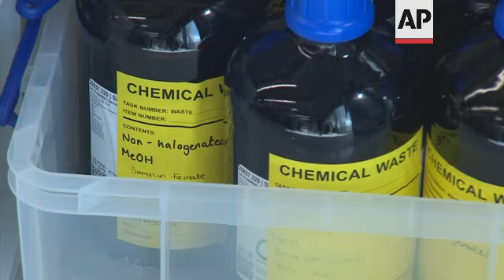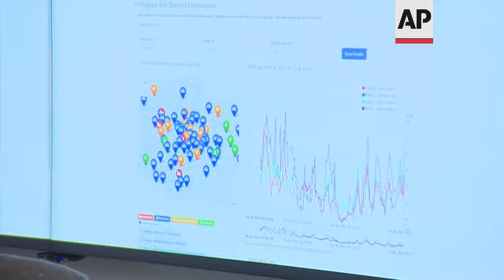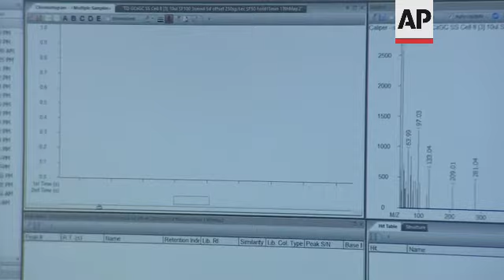9 million global deaths associated with pollution says new report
(18 May 2022) WORLD POLLUTION

RESTRICTION SUMMARY:
LENGTH: 7.54
ASSOCIATED PRESS
London, UK - 17 May 2022
1. Wide of the UK Houses of Parliament
2. Various of Big Ben clocktower and lion statue
3. People walking alongside River Thames which cuts through the City of London
4. Various of commuter boats on the Thames
5. Tilt down from train going along railway bridge to rubbish in the water of the Thames
6. Various of rubbish in the river
7. Water coming out of overflow pipe into the river
8. Close of river water
9. Close of car exhaust
10. Traffic on street
ASSOCIATED PRESS
New York, US - 16 May 2022
+VIDEO CALL+
11. SOUNDBITE (English) Rachael Kupka, co-author, Executive Director of the Global Alliance on Health and Pollution
"The burden of disease is based on cause of death. Right. So we have different causes of death, whether it's stroke, cancer, you know, cardiac arrest, different types of things. Pollution is a risk factor for death, like many other things. So when you look at what pollution contributes to is primarily contributing to non-communicable diseases, which are the actual cause of death on the death certificate, you will almost never see pollution as a cause of death."
ASSOCIATED PRESS
12. Wide of city
13. Mid of building site on river
14. Various of people walking
ASSOCIATED PRESS
+VIDEO CALL+
15. SOUNDBITE (English) Rachael Kupka, co-author, Executive Director of the Global Alliance on Health and Pollution
"Now on a country by country basis, it varies a little bit who will be exposed to which, and which would be the priority in terms of the number of people affected by which type of pollution. So if we look at Madagascar compared to India, the numbers are going to look quite different, both because of the number of people that that country has, but also in terms of the actual percent of death attributed to pollution. So in Madagascar, for instance, 25% of all deaths are coming from pollution, whereas in India might be a bit different and so on."
ASSOCIATED PRESS
ARCHIVE: Tsiroanomandidy, Bongolava region, Madagascar  - 27 June 2019
16. Wide of group of people talking
17. Cycle taxis on road
ASSOCIATED PRESS
ARCHIVE: New York, US - 16 May 2022
+VIDEO CALL+
18. SOUNDBITE (English) Rachael Kupka, co-author, Executive Director of the Global Alliance on Health and Pollution
"In Madagascar, for example, 90% of people are still using charcoal or wood or dung inside the home for cooking. Right. That's not necessarily the case in India, although they still have an indoor air pollution problem in much of rural India."
ASSOCIATED PRESS
19. Traffic on road
ASSOCIATED PRESS
+VIDEO CALL+
20. SOUNDBITE (English) Rachael Kupka, co-author, Executive Director of the Global Alliance on Health and Pollution
ASSOCIATED PRESS
21. Various of chemical waste bottles waiting to be disposed of safely at Imperial College London's environmental research laboratory
22. Various of researchers working in the university's laboratory for the School of Public Health's Environmental Research Group
23. Various set up of Dr Ian Mudway, air pollution toxicologist, Imperial College London
24. SOUNDBITE (English) Dr Ian Mudway, air pollution toxicologist, Imperial College London
25. Various of people in laboratory
26. SOUNDBITE (English) Dr Ian Mudway, air pollution toxicologist, Imperial College London
27. Researcher looking a monitor showing results of water toxicology tests from UK samples